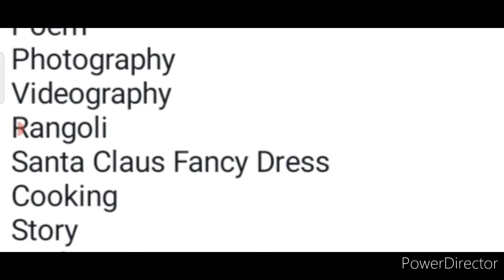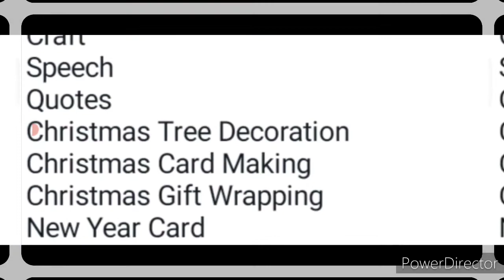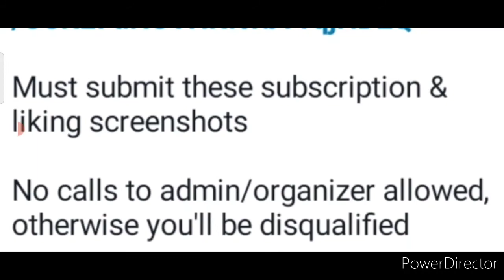All Competitions For You/ Talent Hunt Competition 2021 Free (Any 100+ Talents)/ Christmas+New Year⛄🆕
3 Best A4 size Drawing books set in affordable amount